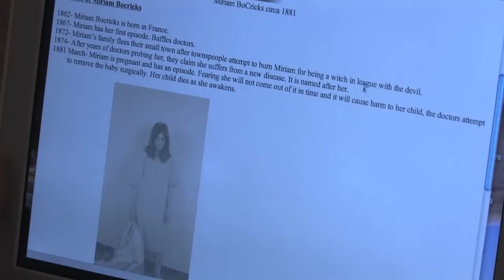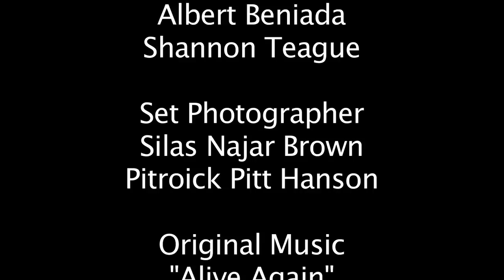Episode 7:Marcus Learns the Truth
Marcus discovers the first recorded case of his condition. He is not alone.